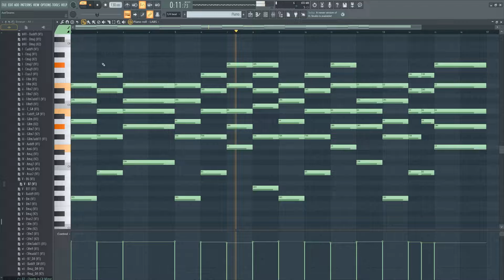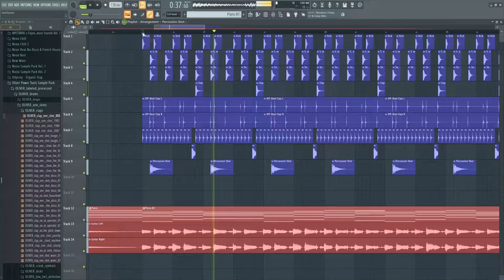Making a Cover of LET'S FALL IN LOVE FOR THE NIGHT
Hey everybody!

I'm back with a brand new video! This time, I'm making a cover of Let's Fall In Love For The Night by FINNEAS!

Background Music made by me